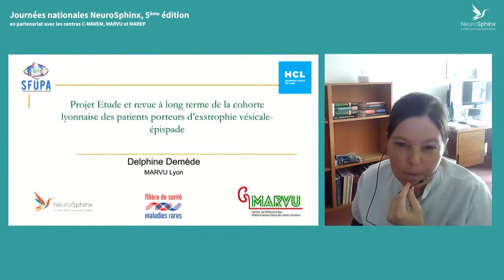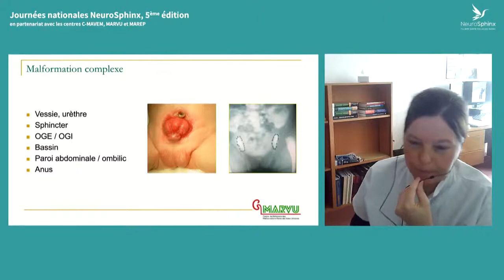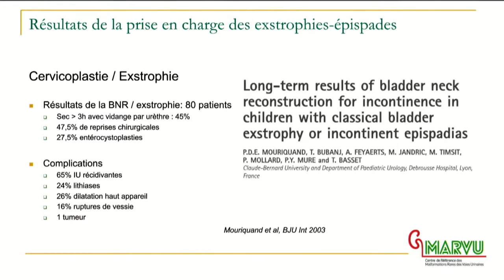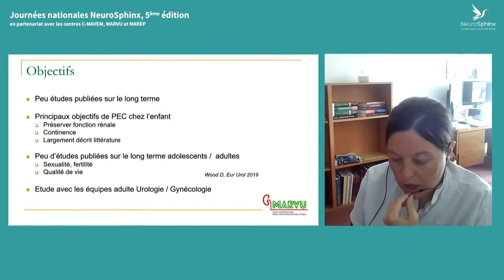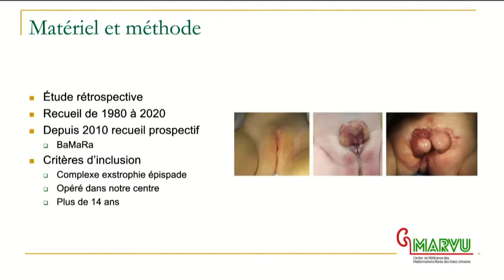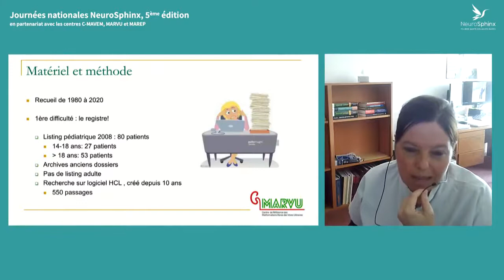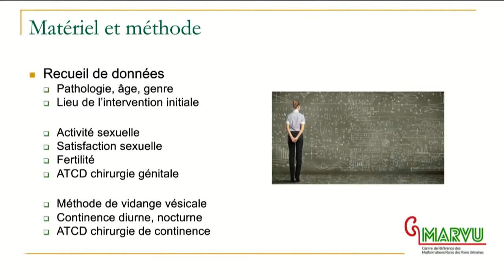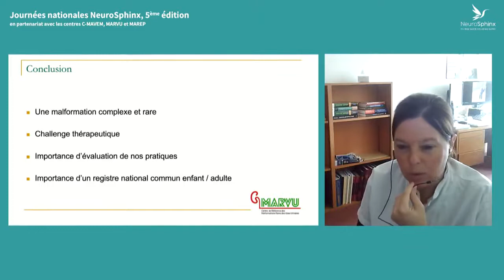Etude à long terme de la cohorte lyonnaise des patients porteurs d’exstrophie vésicale-épispade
Etude et revue à long terme de la cohorte lyonnaise des patients porteurs d’exstrophie vésicale- épispade - Dr Delphine DEMEDE (Centre MARVU Lyon)

Journées nationales NeuroSphinx, 5ème édition, en partenariat avec les centres : C-MAVEM, MARVU et MAREP
Jeudi 25 & vendredi 26 mars 2021